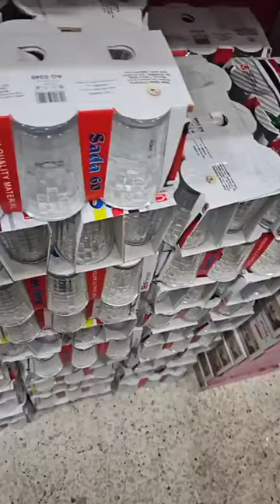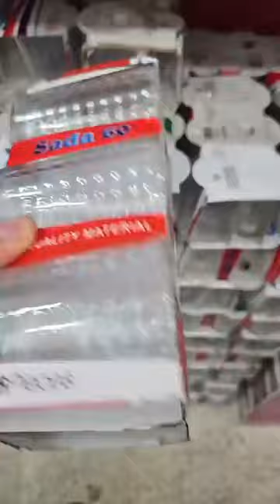الأواني ليوم الغد باذن الله عند محل تحطيم الاسعار العلمة لاببراش بطيمات الشناوة قريب لانام